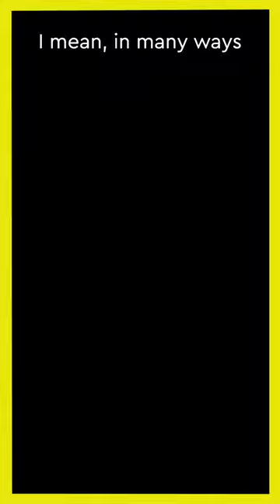Dr. Harjant Gill - Men Are Trained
Harjant Gill is an award-winning filmmaker and associate professor of anthropology at Towson University in Washington DC. Dr. Gill’s research and films explore the intersections of gender, sexuality, religion, citizenship, transnationality and notions of belonging with a particular focus on Indian and diasporic masculinities. His films on Indian masculinity have been screened at film festivals, academic conferences and on television networks worldwide including BBC, Doordarshan (Indian National TV) and PBS. Tune in to learn about how Punjab as a hyper patriarchal society generates issues of violence, addictions, and physical and sexual abuse.

Hosts: Sharon & Niri
Video:  @bhaveshchauhan
LX/Grip Swing: @CharlesAnthonyPhoto
Video Editing:  @CharlesAnthonyPhoto
Audio: @anu.vision